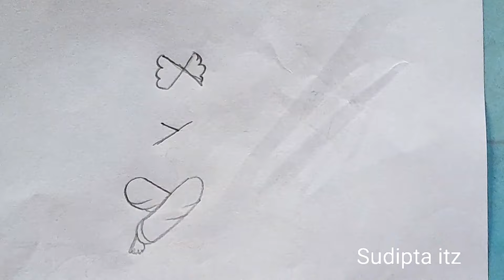How to draw Maa Lakshmi step by step | Goddess Lakshmi Drawing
maa lakshmi puja drawing easy step by step
lakshmi puja scenery drawing colours
लक्ष्मी जी का चित्र बनाना सिखाइए
lakshmi drawing
लक्ष्मी जी का चित्र बनाना
maa lakshmi puja drawing easy for beginners
लक्ष्मी जी का चित्र बनाना सिखाएं
lakshmi puja drawing step by step with oil pastels
लक्ष्मी जी का चित्र कैसे बनाएं
bengali festival lakshmi puja drawing
lakshmi thakur drawing
लक्ष्मी जी का चित्र
maa laxmi drawing
goddess laxmi drawing
laxmi maa drawing
सिर्फ yyy से माता लक्ष्मी का चित्र बनायें
pencil drawing of laxmi maa
maa laxmi pencil drawing
लक्ष्मी जी का सुंदर चित्र
how to draw maa laxmi
how to draw goddess laxmi
pencil drawing of goddess laxmi
easy maa lakshmi drawing,
luxmi ma drawing,
ma laxmi drawing,
lakshmi drawing,
lakshmi drawing easy,
lakshmi drawing step by step,
lakshmi drawing easy step by step,
lakshmi drawing simple,
lakshmi drawing colour,
lakshmi drawing sketch,
lakshmi drawing video,
lakshmi drawing with oil pastels,
lakshmi drawing very easy,
lakshmi drawing picture,